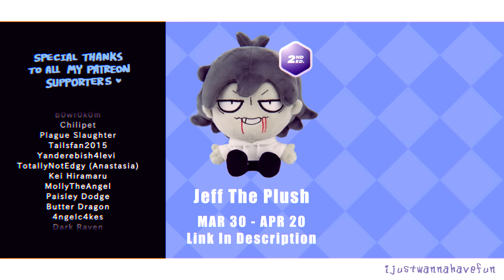Everybody Loves Me //MEME//Jeff The Killer//CreepyPasta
For those who missed out on Jeff The Plush the first time, good news: HE'S BACK! Of course, for a brief period of time—just 3 weeks! SO GET HIM NOW BEFORE HE'S GONE AGAIN! And why not get him a twin if you already got the plushie the first time? (Thank you so much for the support btw :’))

You know the rules! If there aren't enough orders, we won't be able to make them! And, as always, this is a ONE-TIME OFFER. You won't be able to get him once the campaign is over!! So grab him now before it's too late and don't take this second chance for granted!

And with that out of the way, welcome to Funn's blabbering section! Oh, you're in for a treat over the next three weeks. (At least, that's what I hope:)) I've been creating videos and drawings since January in order to make this happen, so I hope you enjoy my work and the opportunity!

This time, I'm very excited to send a plush to Sesseur (Jeff's creator)! I was planning to send him one as a "thank you for everything" gift last time, but life intervened and he was unable to send me the info in time. It's really a shame, but AY! I've been given a second chance, and I'm hoping it goes well this time!

Alright, thanks again for everything. I’ll be back for another video next week 😉 Peace outtt

Credit:

Song: “Everybody loves me” by OneRepublic

Original MEME by pastaruu